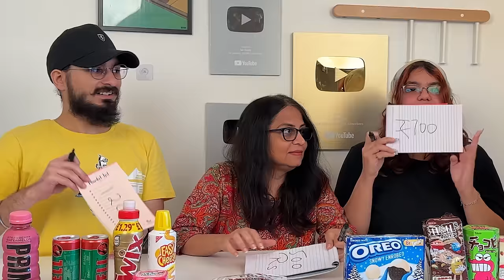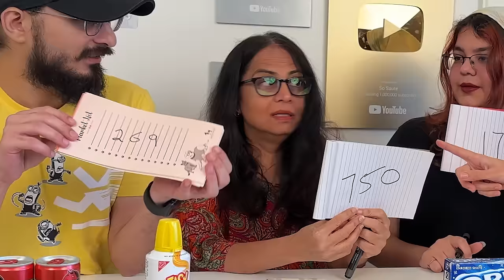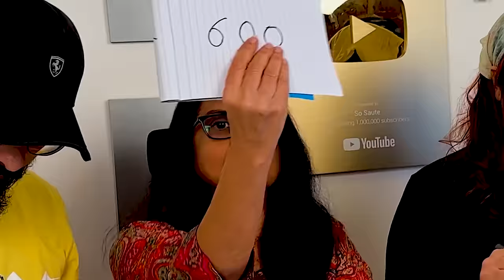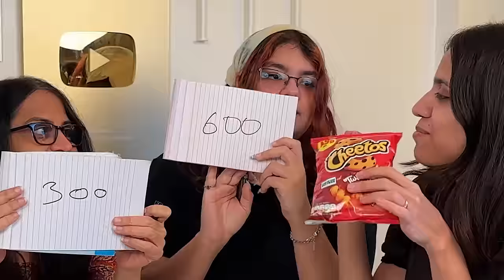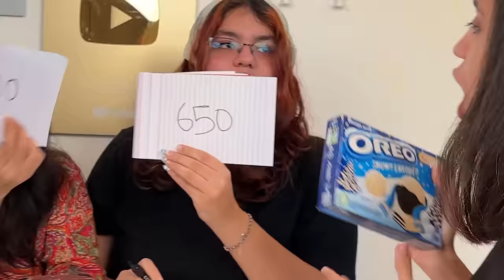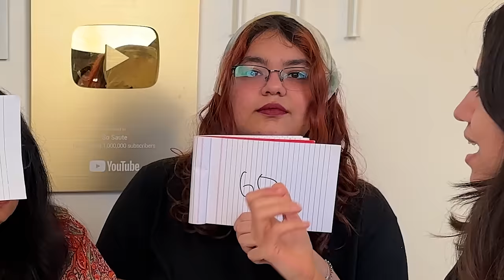Tasting Rare Snacks And Drinks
Try it or leave it: